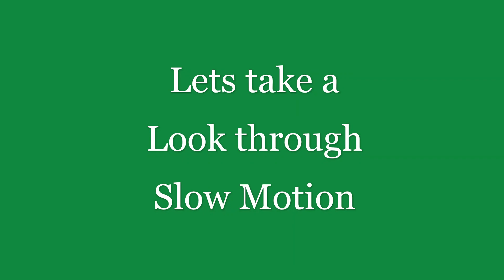Finally, Cricket After a Long Time !!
I am a Huge Cricket lover, and it had been long playing cricket so today I decided I will go and play against the bowling Machine..It was Fun